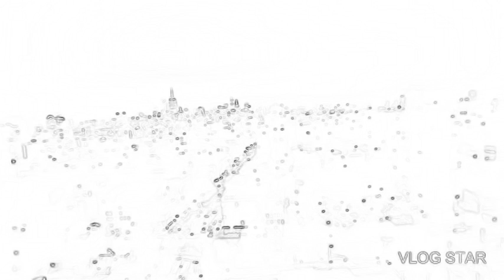Every kind of way (Cover with H.E.R)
new collab!!